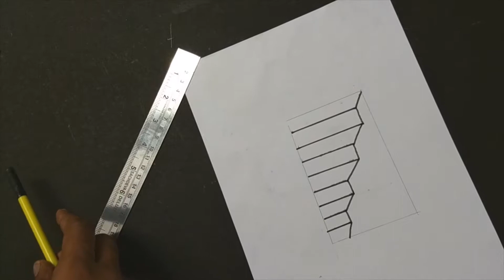Very Easy!! How To Draw 3D Hole for Kids - Anamorphic Illusion - 3D Trick Art on paper by bhillen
Draw simple 3d  hole and stairs ! In this video, how to draw Simple 3D illusion. Here in detail how to use pencils and felt-tip pen to draw 3d stairs effortlessly. Watch the video carefully and repeat all the steps yourself? You'll definitely turn out wonderful and simple drawing 3D.